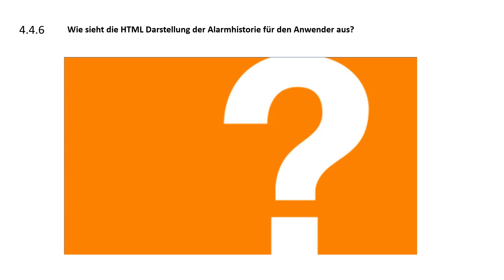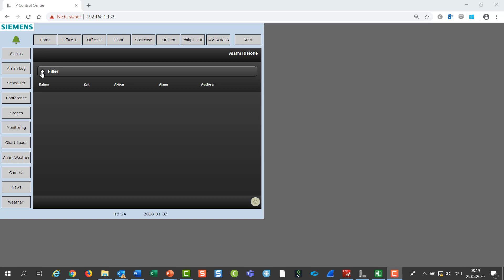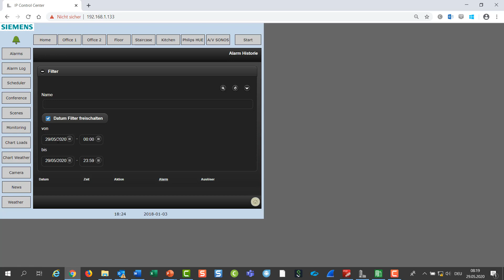4.4.6 Siemens GAMMA KNX IP Control Center V4 – Alarme/ Benachrichtigungen: Historie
Zusatzmodule: Wie sieht die HTML-Darstellung der Alarme / Benachrichtigungen - Historie aus?